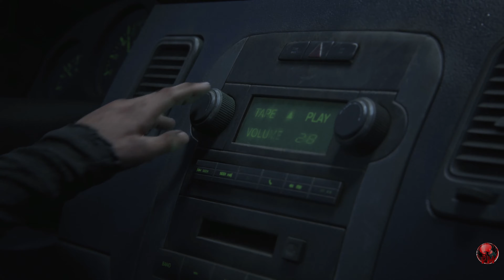THE LAST OF US PART I REMAKE : UNE EMBUSCADE : Let's Play #5 Gameplay PS5 4K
🔴! Attention always problem of comments remained 5 . 10 minutes to keep your comment because YouTube automatically removes it, we don't know why try to put two three digits you never know maybe it can work and at the same time it helps me to have your name so that I immediately go to your channel to see your videos ...!

Bonjour à tous, aujourd'hui, on continue notre Let's Play sur  the last of us 1 et Il y aura des gens vraiment vénère

Hello everyone, today we continue our Let's Play on the last of us 1 And there will be a big trap .

10500ABONNÉS Merci
10500SUBSCRIBERS Thank you

thelastofuspart1 Gameplay | Let's Play ( PS4Pro PS5 : Xbox One, Xbox Series . Nintendo Switch . PC Steam )

Dons pour la chaîne. : Donations for the channel : And free ads

les consoles

PS5 : TONYMAX_HD
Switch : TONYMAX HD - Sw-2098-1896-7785